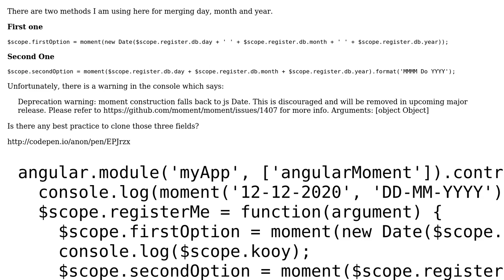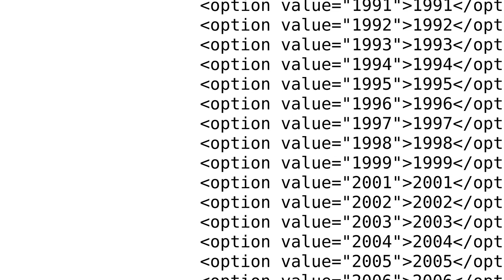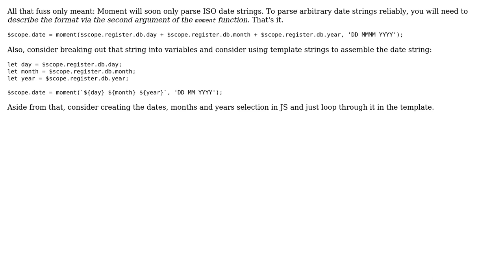Code Review: Day, month and year clone in to one with MomentJS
With thanks & praise to God, and with thanks to the many people who have made this project possible! | Content (except music & images) licensed under CC BY-SA | Music | Images & others | With thanks to user Muhammed user Joseph user Jamal and the Stack Exchange Network Trademarks are property of their respective owners. You are responsible for your own actions.